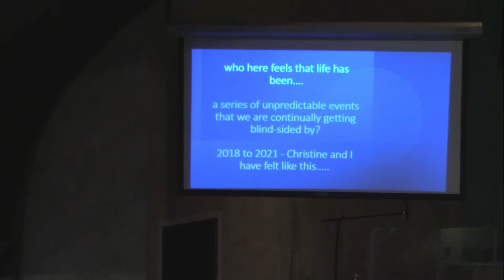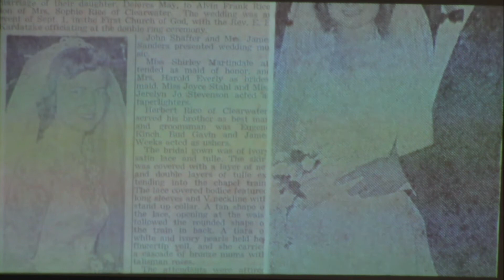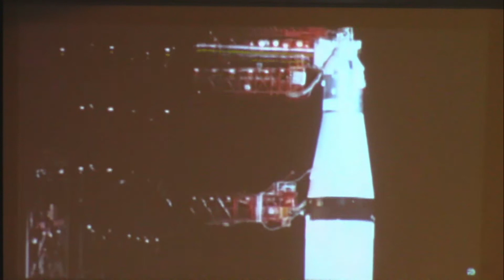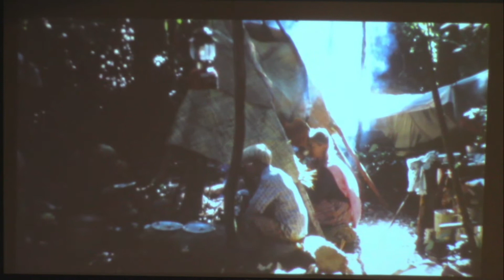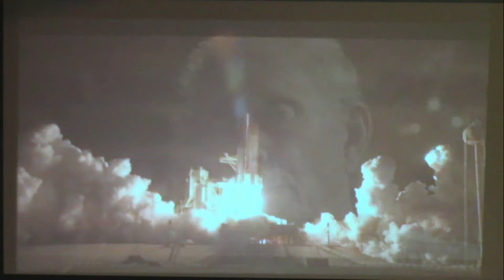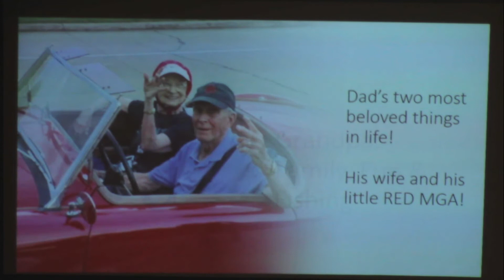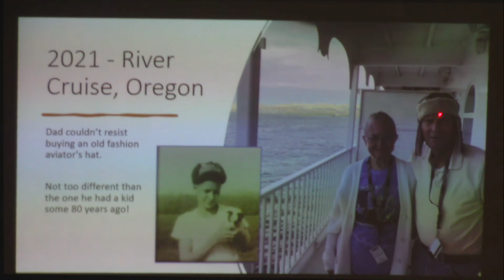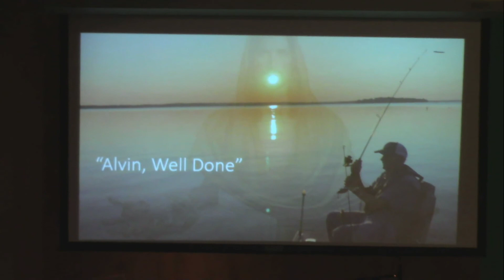Alvin Rice Celebration of Life 2022